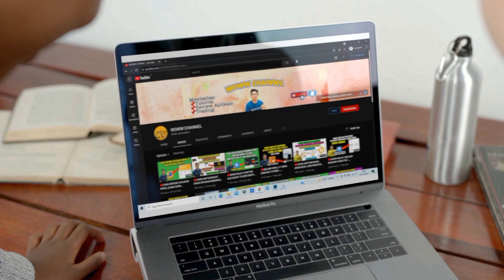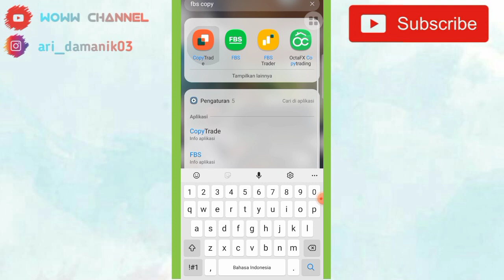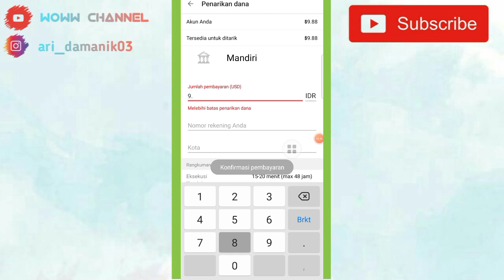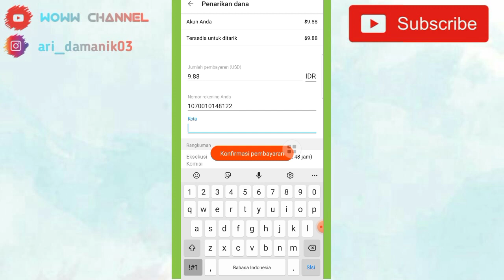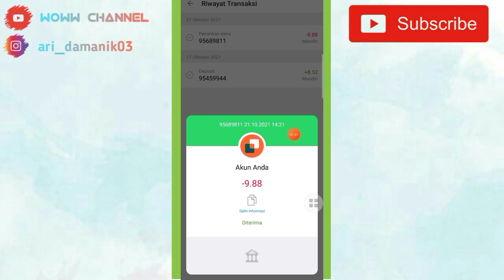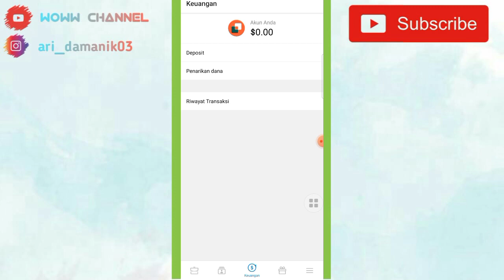🔴CARA WITHDRAW FBS COPY TRADE - APLIKASI TRADING FOREX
Halo semuanya..video kali ini berisi tentang cara withdraw di aplikasi fbs copy ...semoga bermanfaat ya.
Bagi Kalian yang mau Daftar FBS bisa melalui link dibawah ini secara gratis 👎👎👎👎